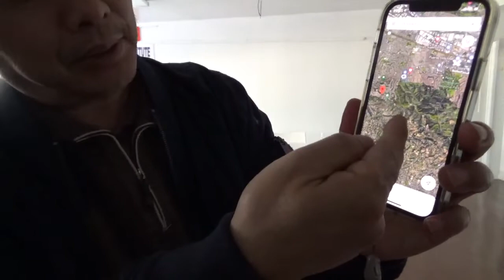4410, 牙齿痛（看南太平洋外星人岛很漂亮，想投胎过来）